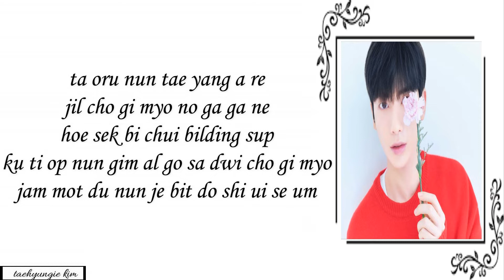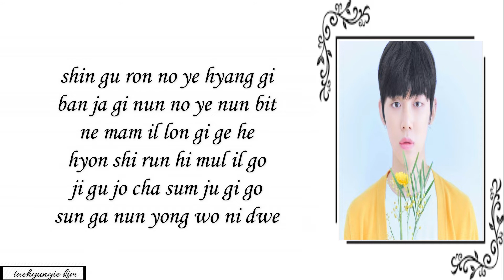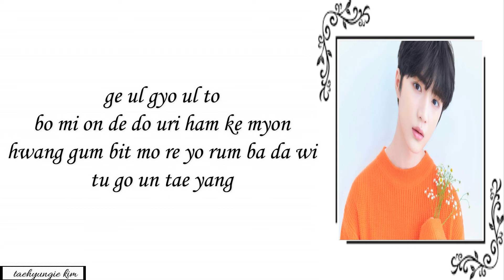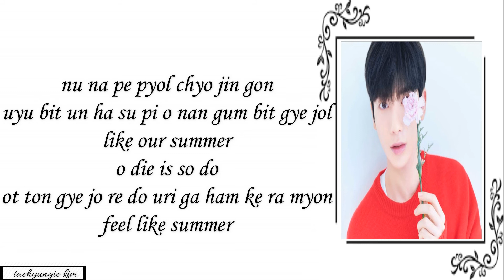TXT (투모로우바이투게더) – Our Summer (Easy Lyrics)